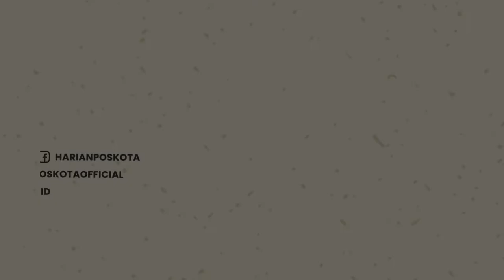Temui Wagub DKI Jakarta, Sejumah Organisasi Pemuda Minta Cabut Izin Usaha Holywings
Sejumlah organisasi kepemudaan mendatangi Kantor Gubernur DKI Jakarta, Senin 27 Juni 2022

Di antara organisasi tersebut, yaitu Kosgoro, Satuan Pelajar-Mahasiswa Pemuda Pancasila (Sapma PP), dan juga Komite Nasional Pemuda Indonesia (KNPI).

Kedatangan mereka di Balaikota DKI Jakarta, disambut oleh Wakil Gubernur, Ahmad Ariza Patria.

Ketiga organisasi itu membawa banner yang bertulisan "Pernyataan Sikap Pemuda Jakarta Untuk Mencabut Izin Usaha Holywings".

Namun demikian, Wakil Gubernur DKI Jakarta menandatangi Banner tersebut dengan bertuliskan "Pemprov DKI Bertindak Sesuai Aturan Yang Berlaku".

Bendahara Umum KNPI, Ahmad Wibianto menegaskan, pihaknya tidak lagi mentolerir apa yang dilakukan pihak Holywings.

Wibianto menyampaikan, semoga apa yang dilakukan Holywings dapat dijadikan pembelajaran bagi pemilik usaha resto dan bar lain.

Mereka yang bernama "Muhammad" dan "Maria" bisa mendapatkan satu botol minuman alkohol gratis setiap Kamis.